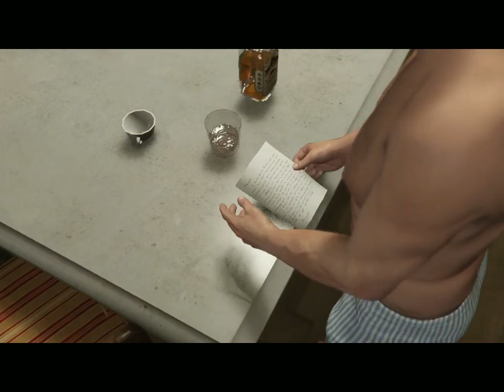GTA 5 - Mission #28 - Did Somebody Say Yoga? MuziGamming Guide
Gold Medal Objectives:
● Time - Complete within 13:00
● Warrior - Complete the 1st yoga pose without fault
● Triangle - Complete the 2nd yoga pose without fault
● Praise the Sun! - Complete the 3rd yoga pose without fault

This video shows how to complete all mission objectives on a single play-through, although the 100% completions are cumulative and the MuziGamming can be achieved on multiple play-throughs